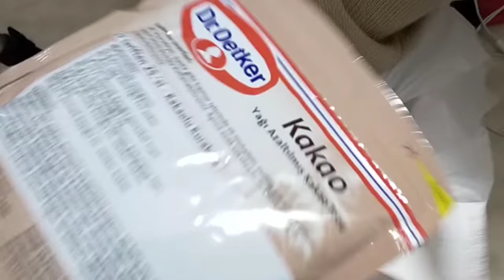Какая опасность меня настигла от моих шоколадных конфет? Как изменились сроки карантина в Турции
В этом видео я вам расскажу, какая опасность меня настигла, от приготовленных мною шоколадных конфет, рецепт которых я изменила!!!

Мой совет - следуйте рецепту!

А также на нашей кухне , вы услышите последние новости от мужа, об изменениях сроков карантина в Турции.